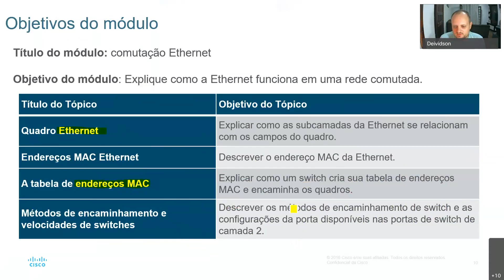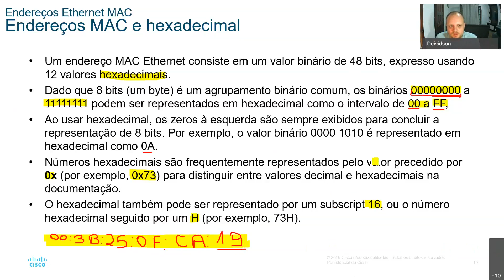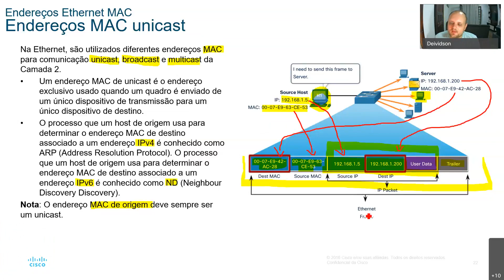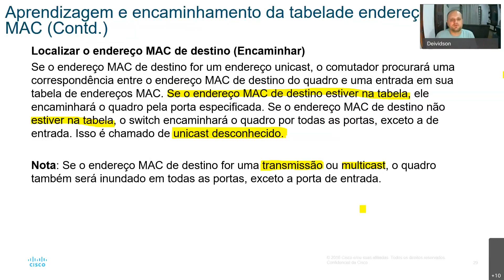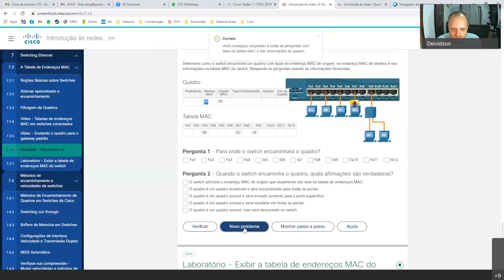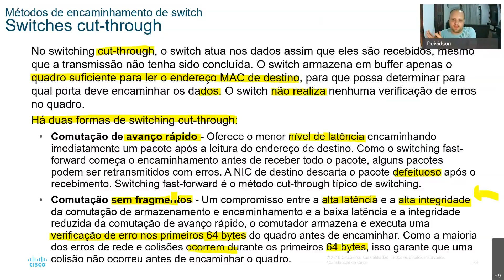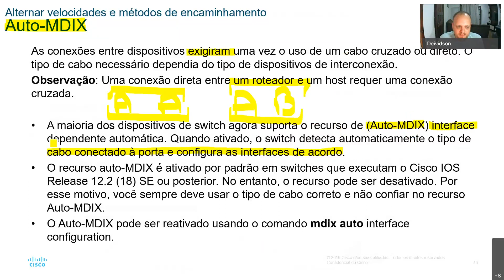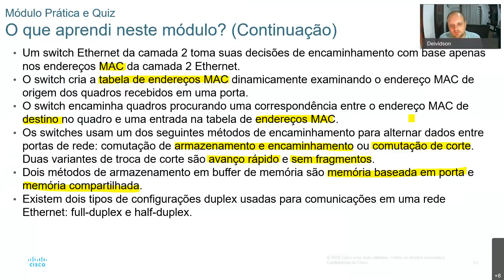CCNA1v7 Modulo 7 - Comutação Ethernet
Aula 7 do Curso Preparatório para a Certificação CCNA1v7

Tópicos:
- Quadro Ethernet
- Endereços MAC Ethernet
- A tabela de endereços MAC
- Métodos de encaminhamento e velocidades de switches

Turma 2019 do curso Tecnólogo em Análise e Desenvolvimento de Sistemas
IFPR Campus União da Vitória

Prof. Deividson Luiz Okopnik